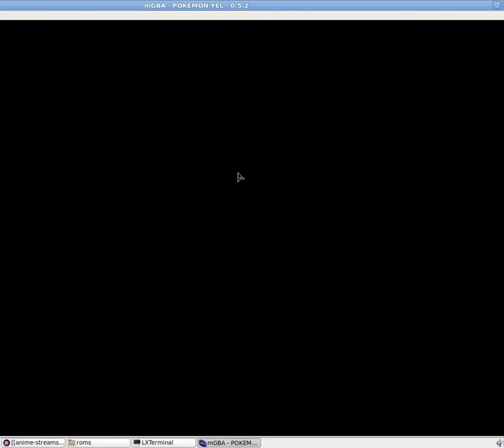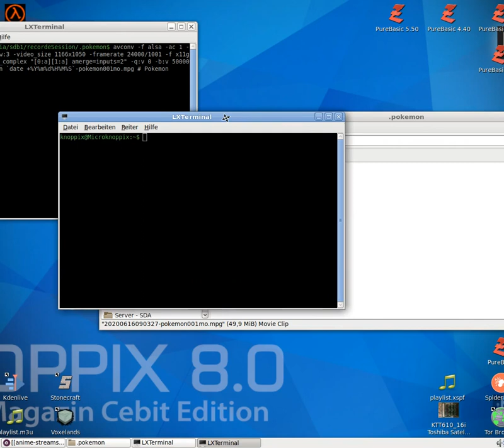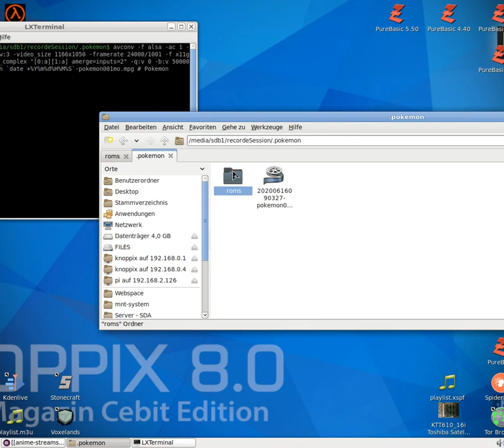Let´s Play Pokémon - Gelbe Edition - Special Pikachu Edition #000